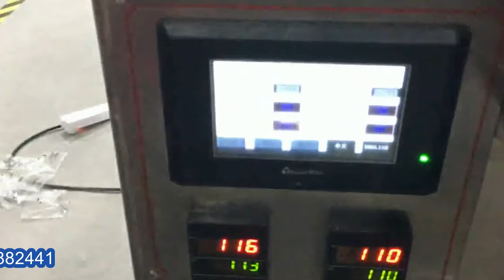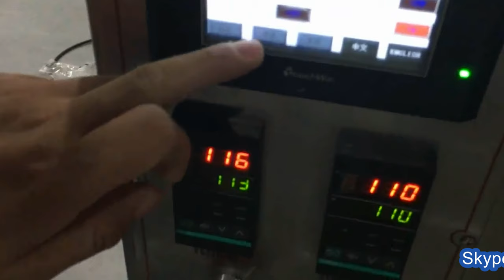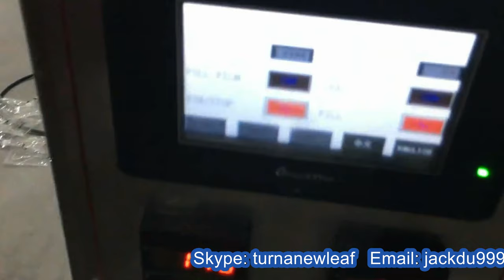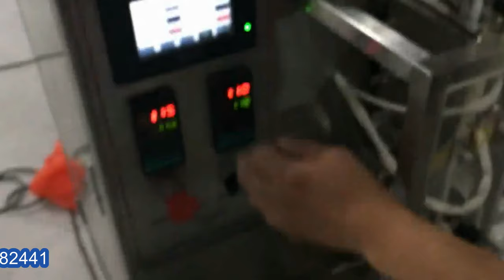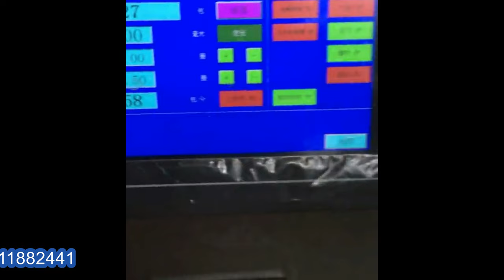Powder screw auger metering packing machinery Máquina de envasado en polvo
Model YX-240A Powder screw auger metering packing machine small bag rolls forming filling sealing equipment Máquina de envasado en polvo designed and manufactured by our engineer team in cosmetic&food&pharma making and packaging machinery is widely used in the daily chemical industry like powder packaging machinery and such like.We as a famous manufacturer moreover can design and produce the packaging machine according to the special requirements from customers.
The VFFS Packing machine ,model YX-240A Vertical form fill seal equipment poder packaging machinery VFFS packing food volumetric cups auger or multi-head ,
is suitable for packing granular material, such as medical pills, food Stuffs, plant seeds,washing powder, coffee, sugar, desiccant etc The integrated processes of bag making, measuring filling,
sealing cutting, counting and hot pressing codes can be done automatically.
Basic parameter of soybean milk powder packing machine bagging equipments integrated in row mass production أكياس صغيرة آلة التعبئة:
Technical Specification of YX-240A series powder packing machines:
Capacity:30-60bags/min
Range of measurement:2-100g（should change the screw）
Bag Size:（L)40-150 (W）40-100mm
Accuracy 1-2%
Sealing type Three/four sides seal/center sealing
Power 1200W
Voltage:380V/50HZ 220V/50-60HZ
Gross weigh 230kgs
Features of vertical packaging machinery for powder with auger measuring system:
1. All stainless steel cover meets to GMP standard.
2. Equipped with 8ntipollution and dustproof device.
3. Automatic adjustment of pouch size and filling range.
4. Photocell controller is easy to manipulate.
5. Automatic self support lubricating system, the machine can work 24 hours
and the maximal capacity is 110 bags/min.
6. The operation facility is controlled by American intel computer, all function is displayed with digital screen.
7. Minimum sealing temperature variation employs PID temperature, the tolerance is controlled by ± 2%.
8. Along with assembling automatic no packing alarm system, help user to economize cost.
9. Equipped with easy open system.
10. Ink printer and conveyor are as an option.
Our Factory since 1992 has been manufacturing the cosmetic&food making and packaging machinery.In these field we have the experience rich enough to solve the questions encountered by our customers from both home and abroad.For more information about various high quality machinery like Model YX-240A Powder screw auger metering packing machine small bag rolls forming filling sealing equipment Máquina de envasado en polvo,please email via or browse our